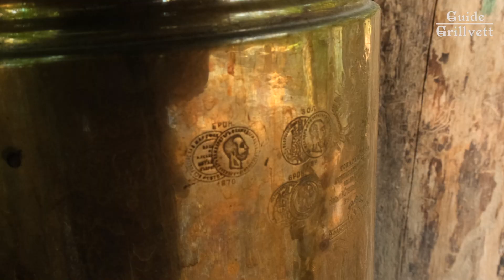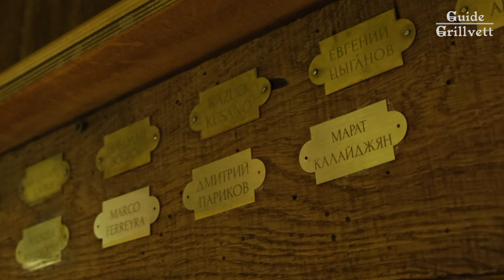Gimpel. Ресторан выходного дня в загородном доме. Guide Grillvett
Сегодня в выпуске мы побываем в гостях у Игоря Ланцмана — создателя и владельца ресторана Gimpel.

Обеды и ужины в Gimpel проходят в формате домашнего chefs table один раз в неделю по субботам. Попасть на ужин можно только по билетам, которые разлетаются за несколько часов после открытия продаж. Известные шефы готовят на ужине ту еду, которую любят сами. Перед каждым ужином шеф сам идет на рынок, выбирает свежие продукты и специи, и готовит для гостей авторское меню. За 4 сезона в ресторане было много именитых шефов: Владимир Чистяков, Глен Баллис, Себби Кэньон, Дан Мирон, Антон Ковальков, Мирко Дзаго, Андрей Шмаков, Том Халпин, Евгений Викентьев и другие.

В Gimpel можно не только вкусно поесть — но и ознакомиться с культурным наследием района Переделкино.